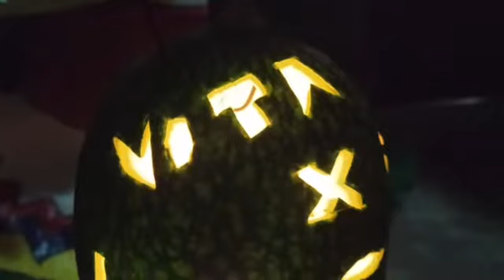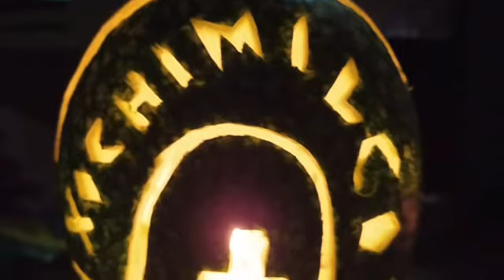Chilacayotes en Xochimilco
El día de recibir a nuestros muertos se acerca, así que hemos decidido contarte cómo se celebra en Xochimilco, un lugar al sur de la Ciudad de México.
 Te invitamos a conocer los Chilacayotes.

Copyright: todo el material es propiedad de los creadores que se mencionan en este video.
Cuentacuentos Calíope es un proyecto con fines educativos y de entretenimiento infantiles.
Autores o editores que deseen promover sus creaciones en este canal, pueden solicitarlo a: . Si algún autor o editorial tiene los derechos de un texto, imagen o música y no desea aparecer en este canal de promoción cultural, puede escribir al mismo e-mail y se eliminará el video.